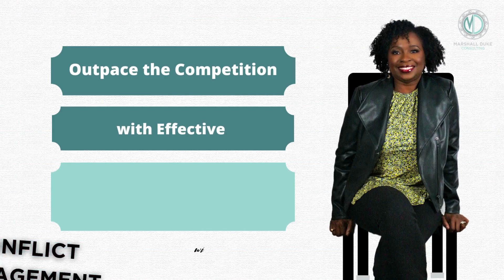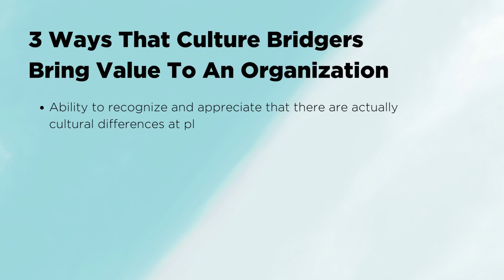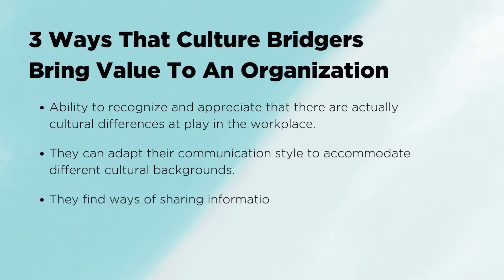Unlocking the Benefits of Culture Bridging And Restoring Relationships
Welcome to our latest video, where we explore the power of culture bridging and its impact on restoring relationships.

In today's increasingly diverse world, culture bridging has become an essential tool for building connections across different communities. By unlocking the benefits of culture bridging, individuals and organizations can promote understanding, empathy, and collaboration, leading to stronger relationships and more inclusive societies.

Whether you're an individual looking to learn more about culture bridging or an organization seeking to promote diversity and inclusion, this video will provide you with valuable insights and practical tips to help you unlock the benefits of culture bridging and restore relationships.

So sit back, relax, and join us as we explore the transformative power of culture bridging.